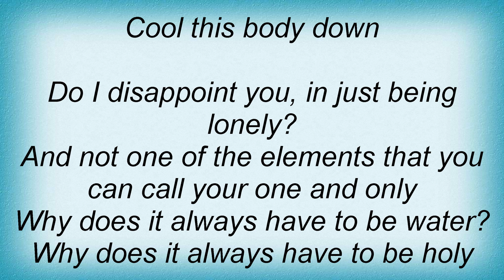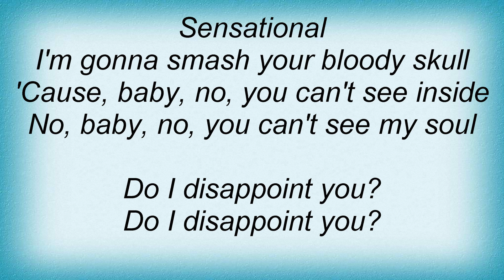Rufus Wainwright - Do I Disappoint You Lyrics